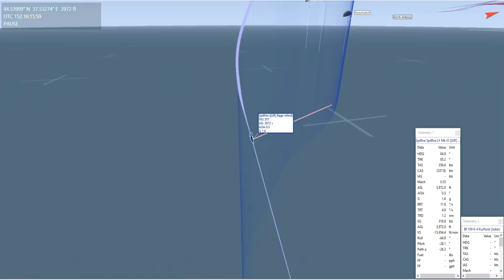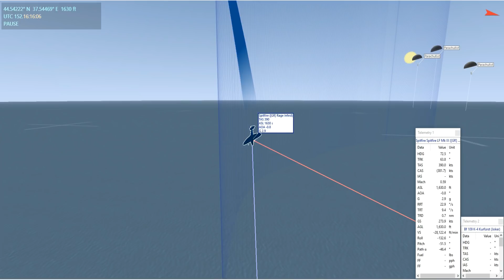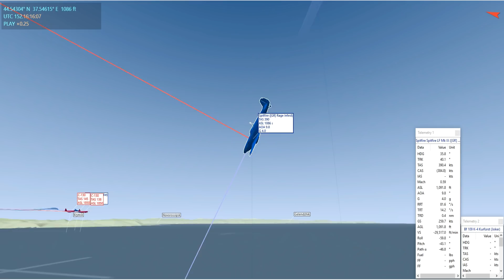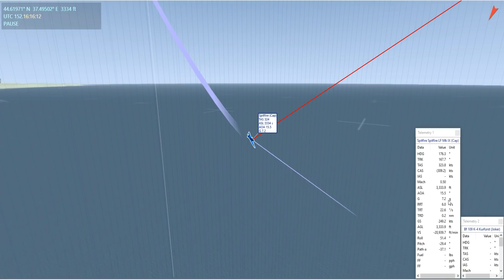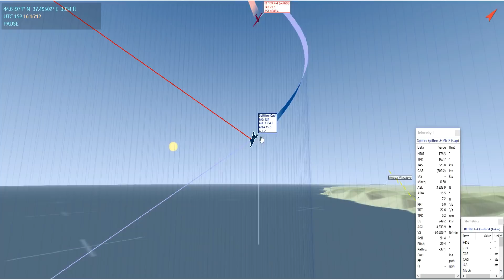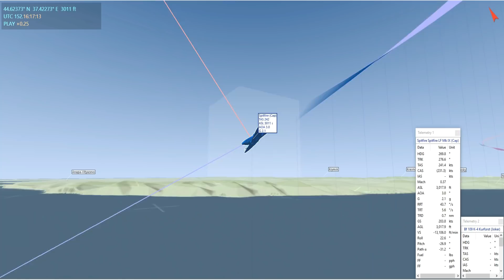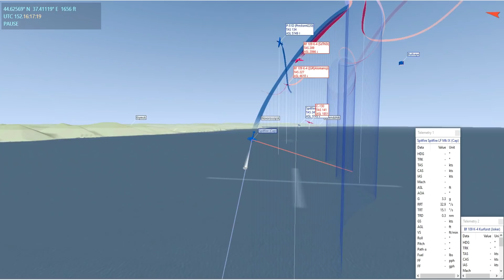Spitfire: Testing The Damage Model | DCS WORLD